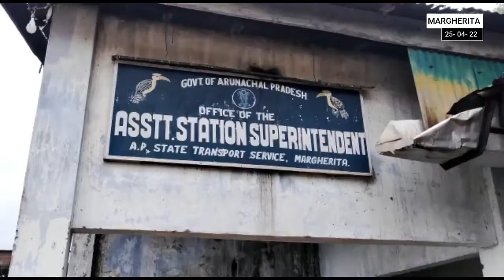APST Terminal of Margherita in dilapidated condition, public demands for early maintenance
ETN Ground Report from Arunachal Pradesh State Transport Terminal Margherita (Assam).

One of the oldest state transport terminal situated at Margherita in Tinsukia, Assam is in worst conditions. The terminal have no proper washroom or waiting shed owing to which the commuters, especially the female, have to face tremendous hardships.